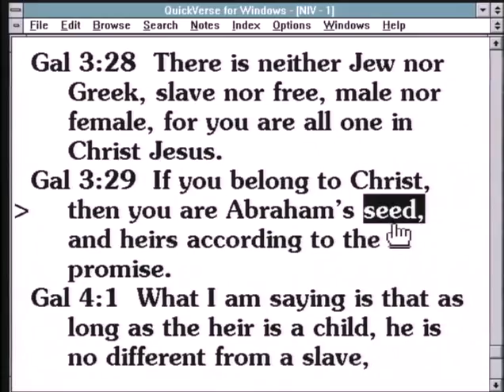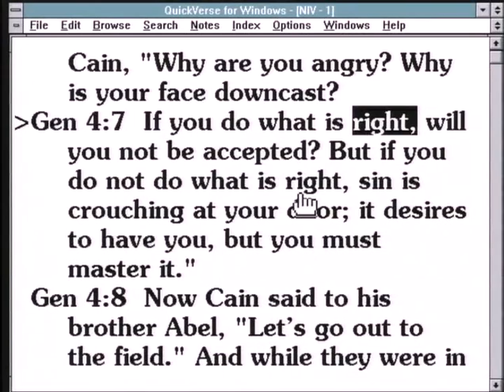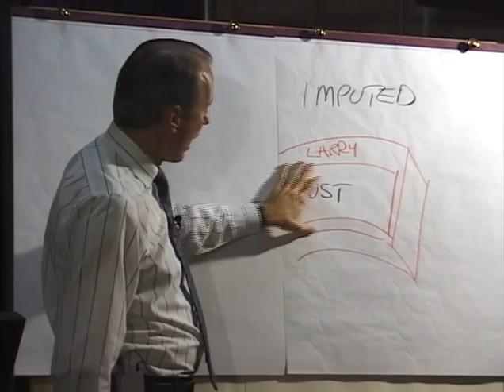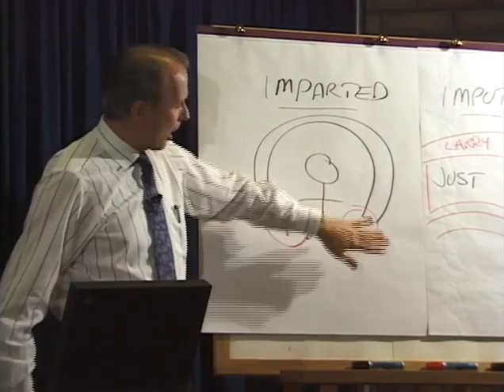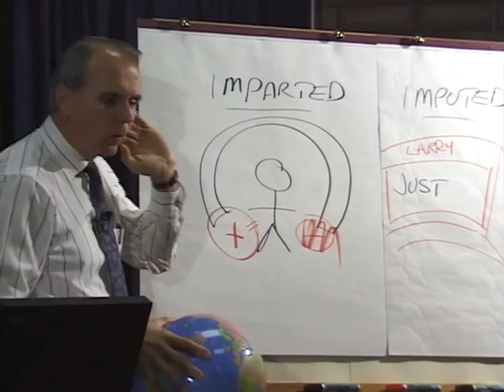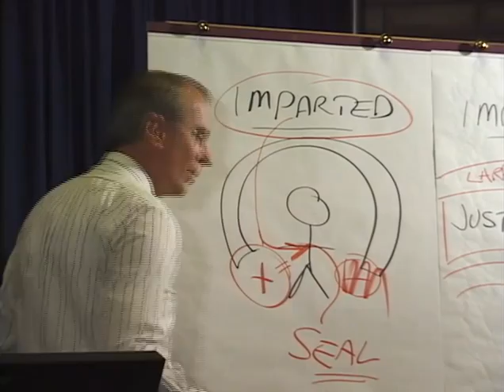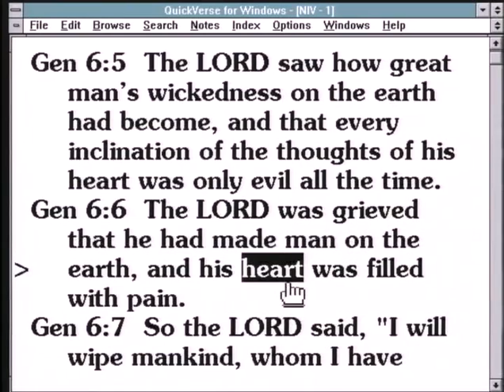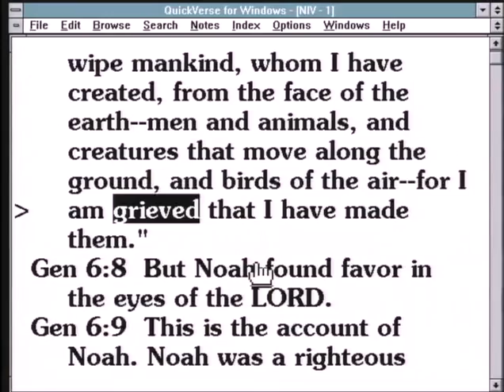Imputed / Imparted / Sealed - Righteousness by Faith (3/13)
The Bible says there is neither Jew nor Gentile, neither slave nor free, nor male or female, for you are all one in Christ Jesus.  If you belong to Christ then you are Abraham's seed, and heirs according to the promise. (Galatians 3:28-29)  This promise indicates that if we are in Christ, we are heirs to all that God promised Abraham. So, there cannot be an eschatology where one series of events occur for Christians and another for Jews.  Many people say there was no law before the Ten Commandments.  However, the fact that sin existed prior to the Ten Commandments proves that there was law in place before the Ten Commandments.  Before Adam and Eve sinned, they had a propensity toward righteousness and God's law was written on their hearts. After their fall, they became attracted toward evil. In Earth's last days, Christ will put His laws in the minds and write them on the hearts of the people He has sealed. Today, Christ will impute His righteousness to us if we accept Him and live by faith.